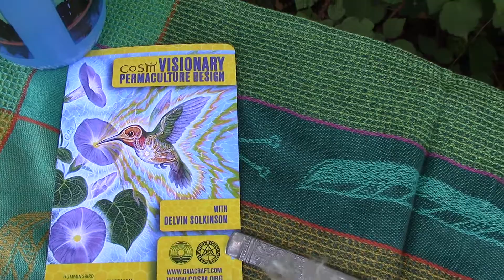CoSM is Very Vegan Friendly ~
CoSM is located in Wappinger Falls, New York in some beautiful countryside woods near Fishkill, NY.  If you are an artist, love yoga, or want more unification of your body/mind/spirit along with new experiences, come to CoSM~

~CoSM is a place I love to go to, but they have never had anything to do with my faith in nature, my beliefs nor my Healing Crisis &/or my Health Transcendence~